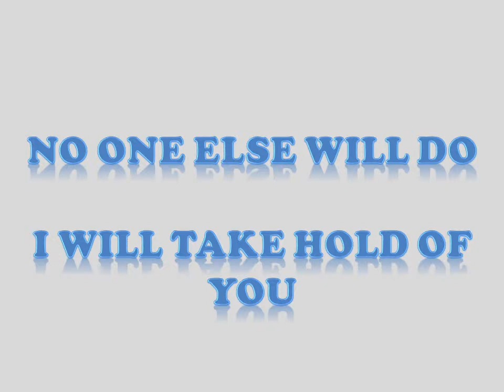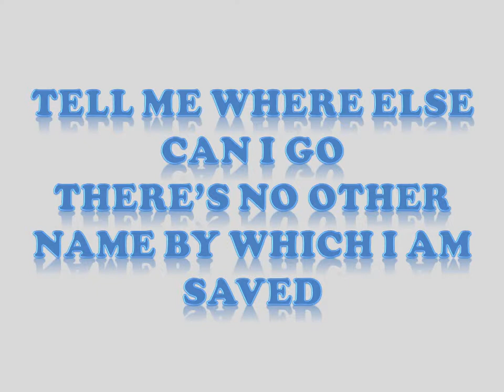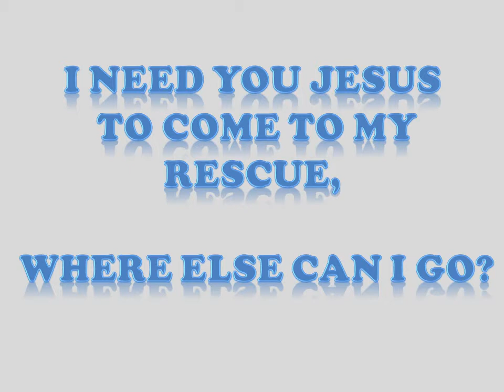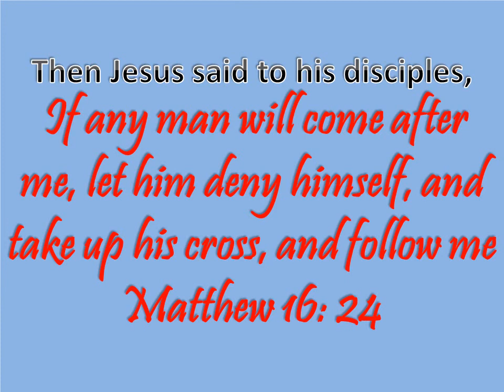Rescue with Lyrics by: Jared Anderson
Worship video with lyrics used at our church.